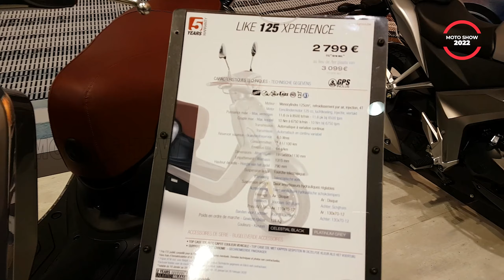Kymco New Like 125 Xperience Exterior and Interior